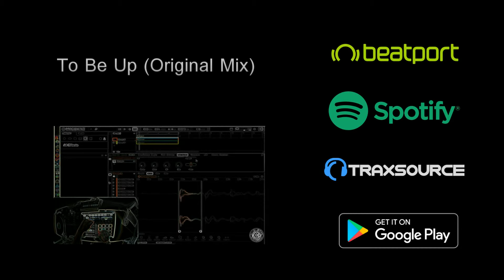Joe Piccino - To Be Up (Original Mix)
JoePiccino - To Be Up (Original Mix)

⚠️ This video is solely for entertainment and promotion ⚠️